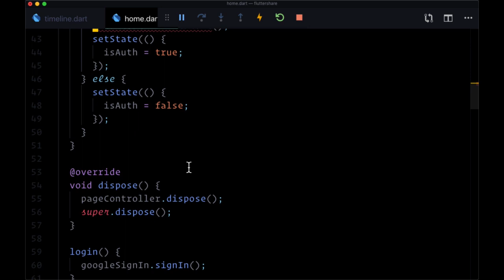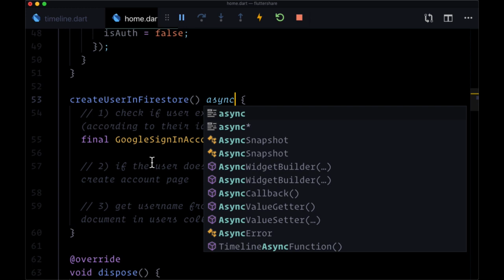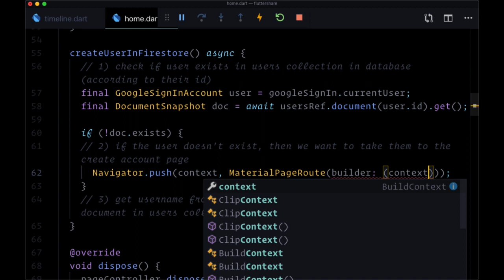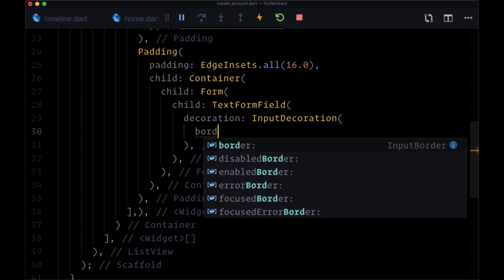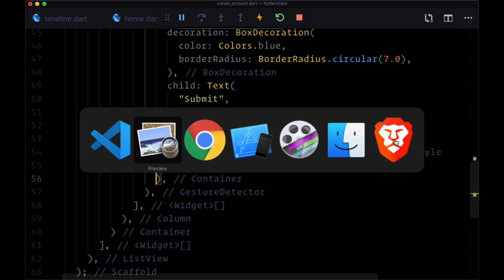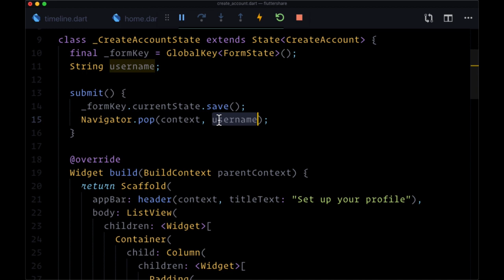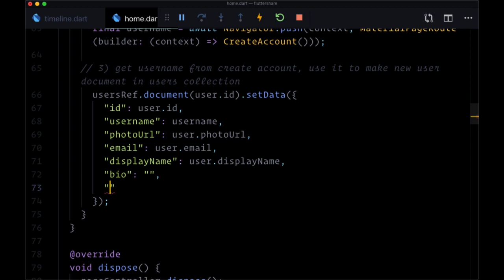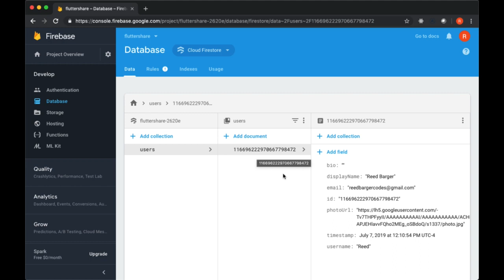21# Save Auth Users in Users Collection in Flutter